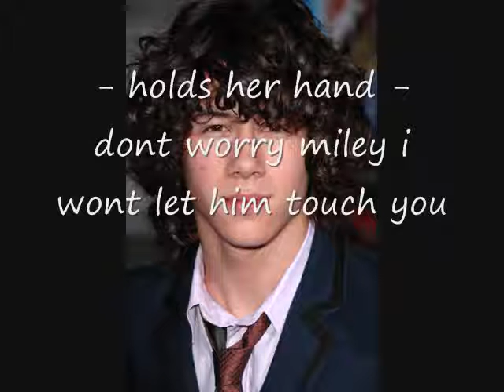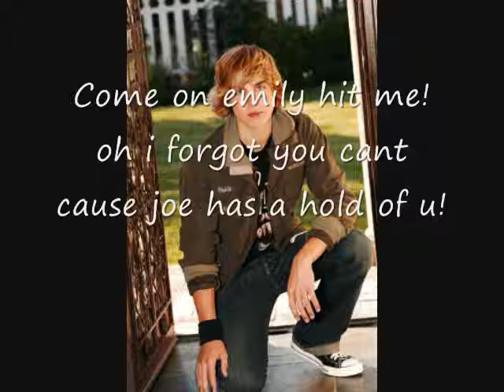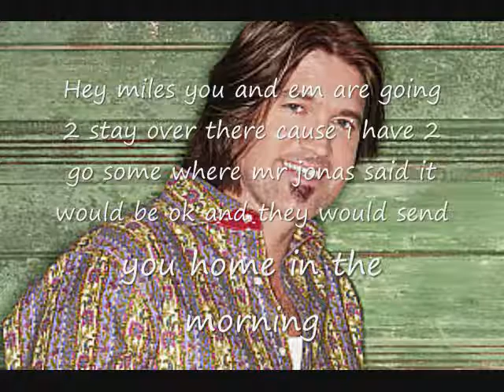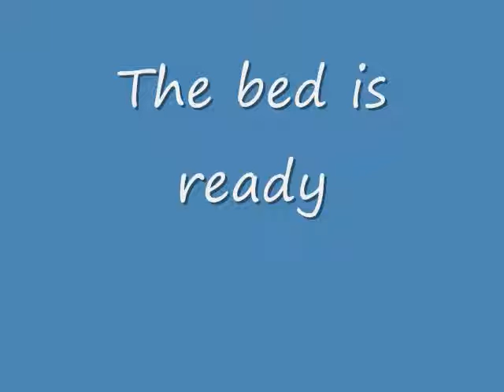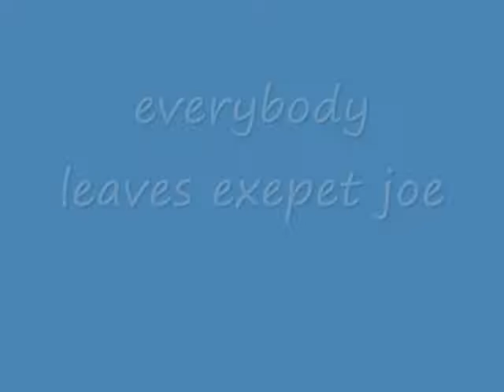Miley cyrus mini series episode-episode 22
Here u go!! sry 4 the wait i will be uploading 2-3 more! ( videos and episodes )